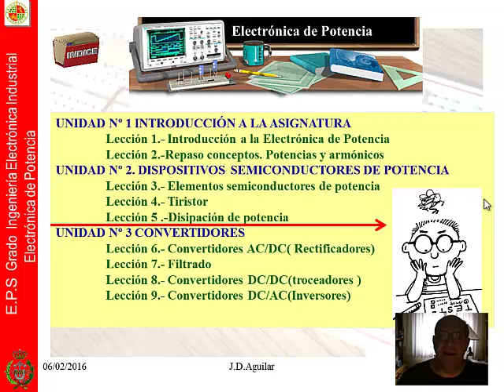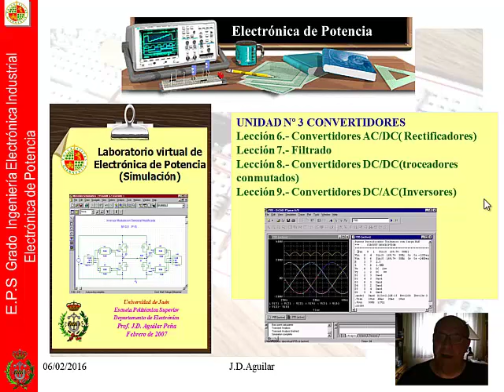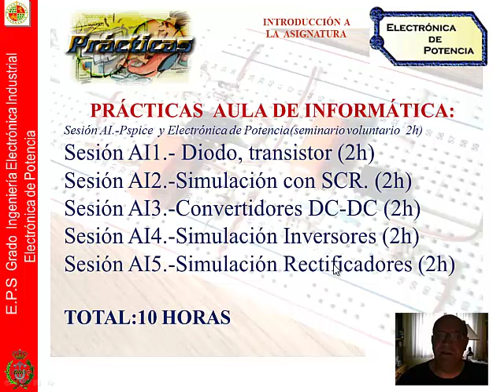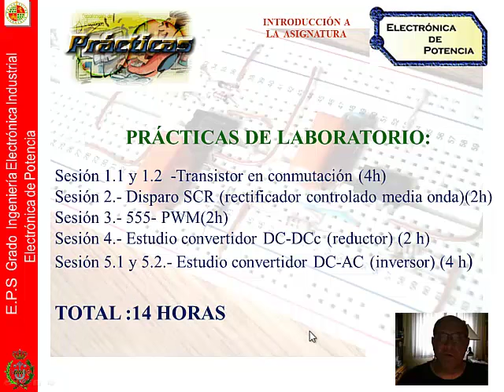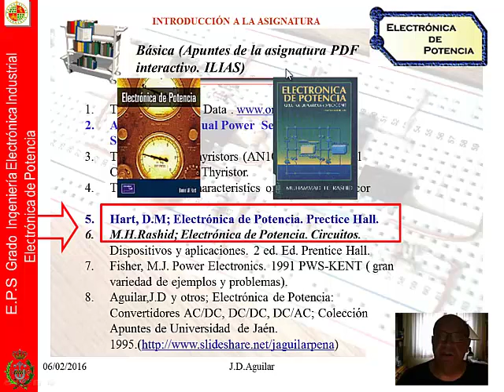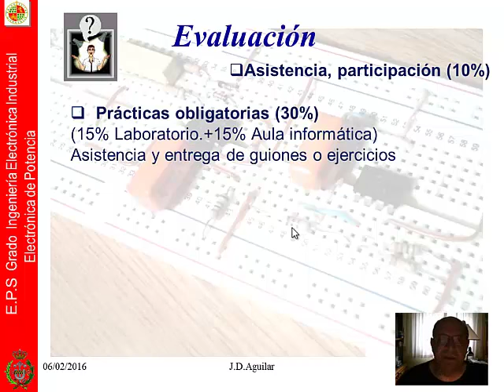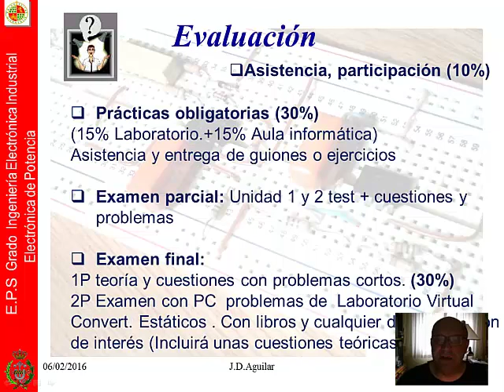Introducción ep15_16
Descripción breve de la asignatura Electrónica de Potencia 15_16.Escuela Politécnica Superior. Universidad de Jaén version 1